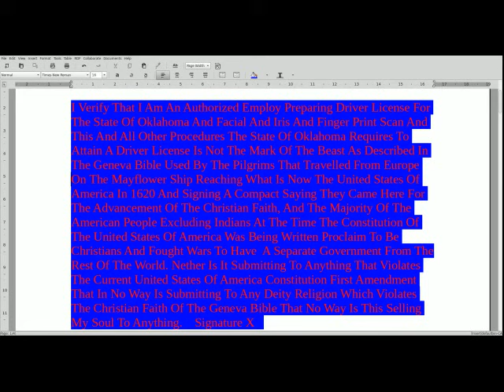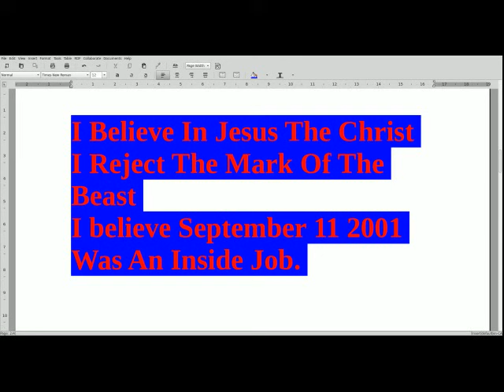Oklahoma Driver License Mark Of The Beast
Before You go to the department of public safety to get Your driver license, Write out a form that says

I Verify That I Am An Authorized Employ Preparing Driver License For The State Of Oklahoma And Facial And Iris And Finger Print Scan And This And All Other Procedures The State Of Oklahoma Requires To Attain A Driver License Is Not The Mark Of The Beast As Described In The Geneva Bible Used By The Pilgrims That Travelled From Europe On The Mayflower Ship Reaching What Is Now The United States Of America In 1620 And Signing A Compact Saying They Came Here For The Advancement Of The Christian Faith, And The Majority Of The American People Excluding Indians At The Time The Constitution Of The United States Of America Was Being Written Proclaim To Be Christians And Fought Wars To Have  A Separate Government From The Rest Of The World. Nether Is It Submitting To Anything That Violates The Current United States Of America Constitution First Amendment That In No Way Is Submitting To Any Deity Religion Which Violates The Christian Faith Of The Geneva Bible That No Way Is This Selling My Soul To Anything.    Signature X

If they refuse to sign the form then It shows and most likely demonic or else why would anyone refuse to sign It? I You believe that You can Write this out better Please show how to In comments below

Also with a piece of cardboard Write on the cardboard,

I Believe In Jesus The Christ
I Reject The Mark Of The Beast
I believe September 11 2001 Was An Inside Job.

and hold the the cardboard up to Your face while having Your picture taken for You driver license, they will probably reject any thing covering up Your face but that does Not mean You can Not hold a sign up next to Your or having It tatooed to Your face but If they refuse to allow You to show the sign than that Is a violation of Constitution freedom of press and speech.

 I did a little bit of research what Bible The Pilgrims Used which Is The Geneva Bible which by what little I Read  Teaches The same Thing as The king James (Needs A better Name) version Of The Holy Bible. And I also did some research to find out If The Framers Of The Constitution were Christians but I would Not matter If They were Christians or Not because The majority of The People excluding Indians were Christian at the time The Constitution Of The United States Of America was being Written and If They were denouncing the very Reason The Pilgrims came To America as It say In The Mayflower Compact, For The Advancement Of The Christian Faith, then then They would be going against The Will Of The Majority Of People at that time which would make Them a bunch of criminals just like a street gang. Do Not listen to these atheist they tell lies do a little research shows they are lying then the argument goes around and around In circles with stuff they can Not prove,  but I do Believe most of Framers Of The Constitution were Christians I Read some of The Letters Written by George Washington and Benjamin Franklin and Thomas Jefferson and It clearly shows that The Believe In Jesus The Christ, The Words Of Benjamin Franklin  “As to Jesus of Nazareth, my opinion of whom you particularly desire, I think the system of morals and his religion, as he left them to us, is the best the world ever saw, or is likely to see” Thomas Paine was A Immigrant and said to believe In Islam and Benjamin Franklin scorned Him for His belief.

The Framers Of The Constitution were for the most part Neutral concerning religion because even back then there were Churches that could Not Read 5th Grade to Know what The Holy Bible Teaches, They were called Quakers and Shakers because that Is what They did and They did Not want one of these weird religions taking over but They certainly were Not trying to keep The Guidance Of God and Christian Morals Out Of Government.  Benjamin Franklin was against any type of one person ruler as emperors kings called presidents and governors and the problem In America Is Politicians should be paid the minimum wage and there needs to be more Representatives and It should be WE THE PEOPLE  that vote on all the major Issues and Not liars that lied their way Into public office that do all the voting for Us. And as It Is Written Let The Prophets Teach 2 or 3 or more and let The Prophets judge The Prophets and let The People judge The Prophets.